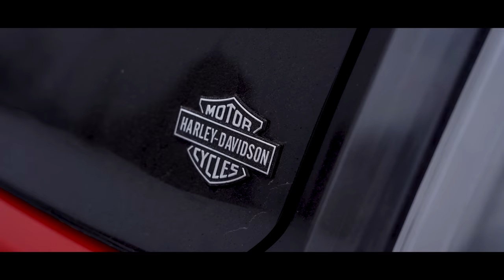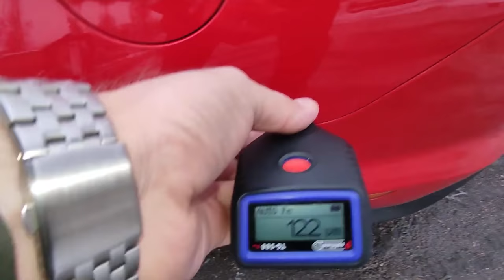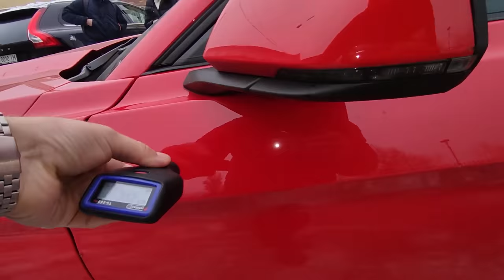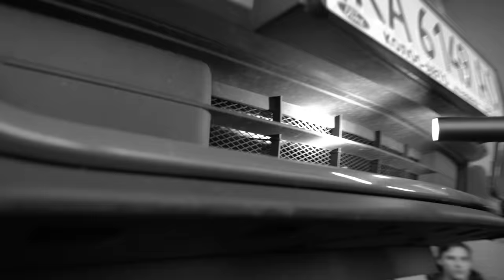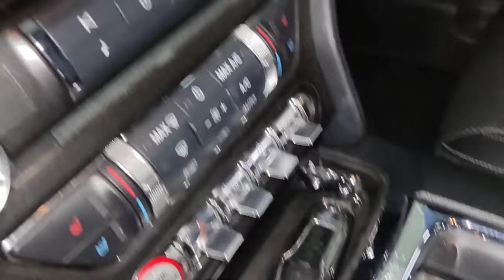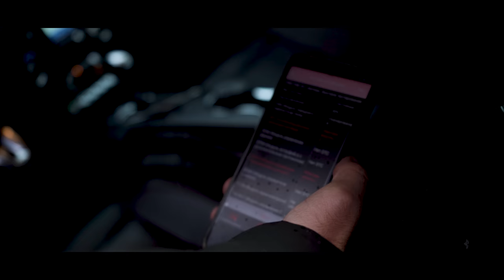ПРИТЯГНУЛИ З АМЕРИКИ 5 РОКІВ НАЗАД | Ford Mustang 2017 2.3 ecoboost | Вибір авто в Україні 1-AUTO